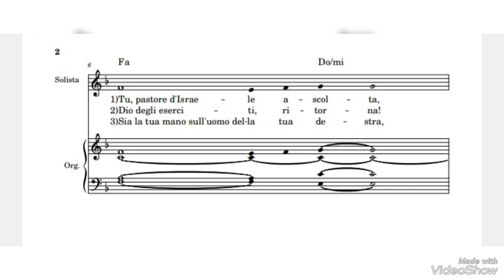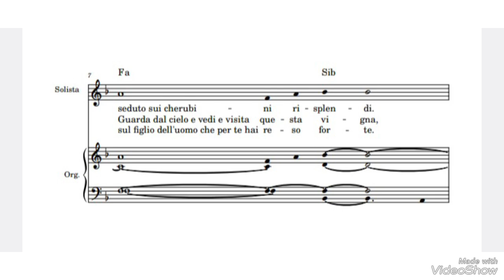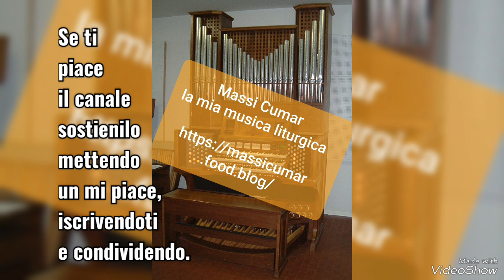Popolo di Sion. Canto d'ingresso II Domenica del Tempo di Avvento.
Canto d'ingresso ad una voce.
Coro il ritornello;
Salmista/solista ;